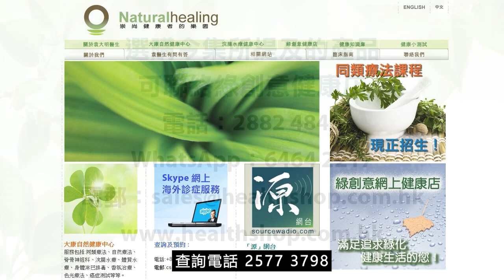《靈丹妙藥的同類療法》- EP193 - 結核素 Tuberculinum Bovinum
今集袁醫生向大家介紹以下同類療劑：結核素 Tuberculinum Bovinum
結核素 Tuberculinum Bovinum 30C：
【臨床應用】
* 感染性疾病 Infectious Disease： *_傷風Colds*_ 。流感Influenza。麻風病Leprosy。
* 免疫學，過敏性疾病 Immunology, Allergic Disorders：過敏Allergies。
* 心血管疾病 Cardiovascular Disorders：心臟疾病Heart, disorders。
* 肺部疾病 Pulmonary Disorders： *_肺部毛病Lungs, disorders。支氣管肺炎Broncho-pneumonia。肺結核Tuberculosis。肺炎Pneumonia。哮喘Asthma。咳嗽Coughs*_ 。支氣管炎Bronchitis。呼吸困難Dyspnea。胸膜炎Pleurisy。
* 胃腸道疾病 Gastrointestinal Disorders： *_腹瀉Diarrhea*_ 。闌尾炎Appendicitis。咯血Hemoptysis。
* 營養和新陳代謝疾病 Nutrition and Metabolic Disorders：瘦弱Emaciation。
* 肌肉骨骼和結締組織疾病 Musculoskeletal and Connective Tissue Disorders：骨枯Bones, decay。
* 神經系統疾病 Neurologic Disorders：癲癇Epilepsy。頭痛Headache。癱瘓Paralysis。
* 精神病 Psychiatric Disorders：過度活躍Hyperactivity。躁狂Mania。神經衰弱Neurasthenia。夜驚Night, terrors。
* 泌尿生殖系統疾病 Genitourinary Disorders： *_尿床Bedwetting*_ 。蛋白尿Albuminuria。水腫Edema。血尿Hematuria。腎炎Nephritis。
* 婦產科 Gynecology and Obsterics： *_乳房腫瘤Breast, tumors。經痛Dysmenorrhea*_ 。白帶Leucorrhea。月經早來Menses, early。
* 耳鼻喉科疾病 Otolaryngology： *_喉嚨痛Throat, sore*_ 。黏膜炎Catarrh。耳腔感染Ear, infections。扁桃體炎Tonsillitis。
* 眼科疾病 Ophthalmologic Disorders：眼角膜混濁，潰瘍Cornea, opacity, ulceration。
* 皮膚科疾病 Dermatologic Disorders：盜汗Night sweats。暗瘡Acne。丹毒Erysipelas。紅斑Erythema。腺體腫脹Glands swollen。狼瘡Lupus。
* 牙齒與口腔疾病 Dental and Oral Disorders：出牙Dentition。
* 物理因素所導致的疾病 Disorders Due to Physical Agents：凍瘡Chilblains。
* 專科 Special Subjects：發冷Chilly。
--- 印度精神領袖：聖雄甘地 Mahatma Gandhi
--- 荷蘭畫家：梵高 Vincent Willem van Gogh
--- Beatles 披頭四樂隊成員：Paul McCartney 及 George Harrison
--- 英國足球員：萬人迷大衛‧碧咸 David Beckham
--- 美國職業網球手：娜華締露娃Martina Navratilova（曾奪取 18 次大滿貫女單冠軍）
--- 美國女演員：珍．西摩兒 Jane Seymour（主演電影 Somewhere in Time）
--- 維也納作曲家：貝多芬 Lugwig van Beethoven（被公認為音樂史上最偉大作曲家）
--- 波蘭籍作曲家：蕭邦 Frederic Chopin（對鋼琴演奏影響力最深遠的音樂家）